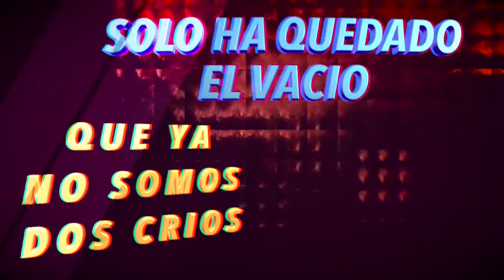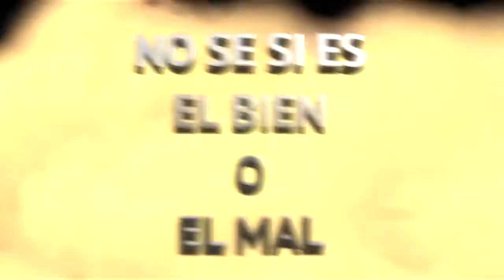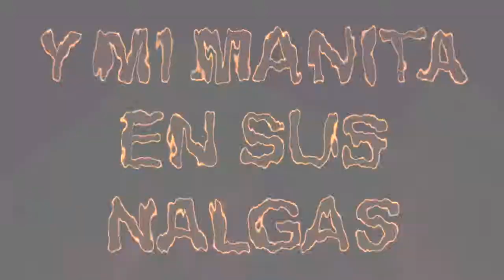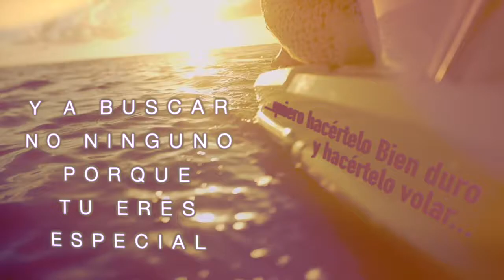(Video Lyric) · Brujería · JR ~ HD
Brujería is a song written and perform by upcoming artist JR and fellow musician HD.

This video lyric includes free stock content for ''non commercial purpose'' credited below.

All rights for the beat goes to its original producer. He'll be listed and credited as soon as we get more information or get contacted.

Thanks to all channels included for additional stock footage content used in this video for ‘’non comercial purpose’’, listed below.

HDGreenstudio
Finding Footage
Roc Soul
Sunary VFX
Free HD Stock Footage
Video Farm Non Copyrighted Videos
Facta Non Verba Designs
StefWithAnF
Jagga Technical
Tomcat2006
Cineloo
Hota Monro
NO COPYRIGHT MOTION GRAPHICS
After Effect Junction
Karen Cardenas Pimentel
Free Green Screen HD
Bootled Video